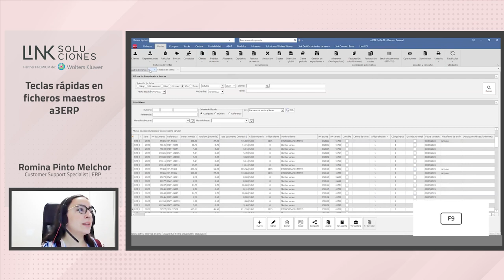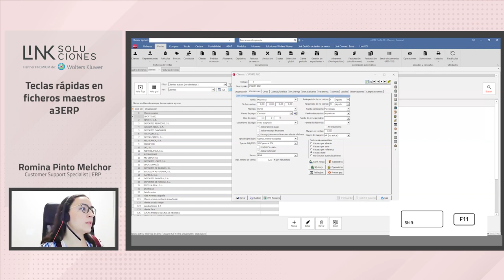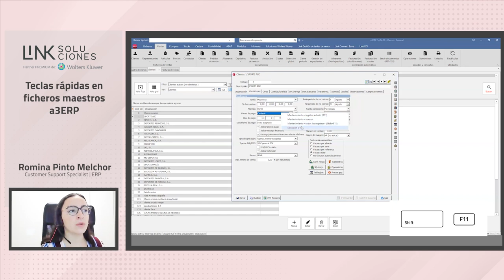Teclas rápidas en ficheros maestros en a3ERP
En este video te mostramos cuáles son las teclas rápidas que puedes usar en el apartado de ficheros maestros para trabajar de forma más cómoda y sencilla.